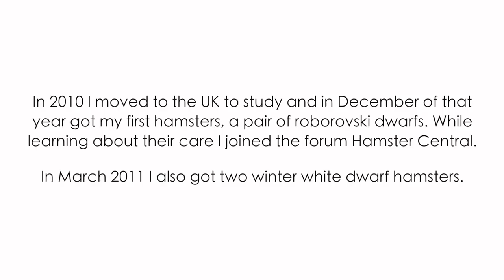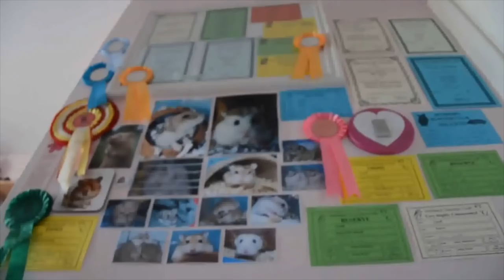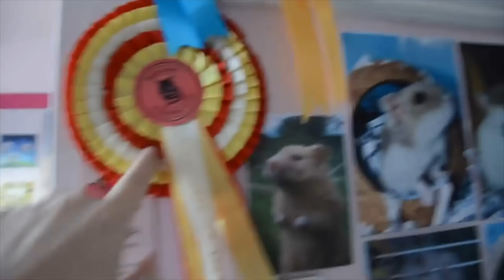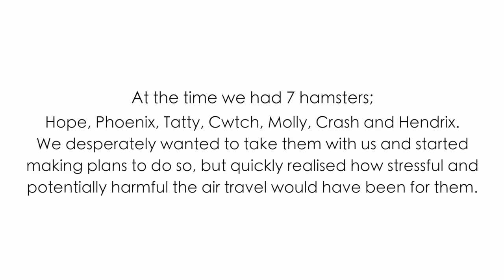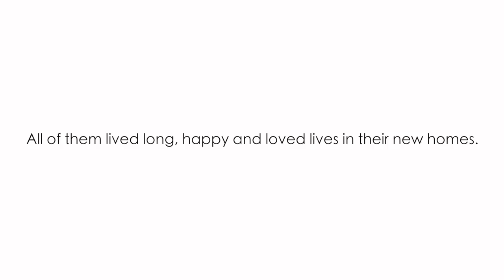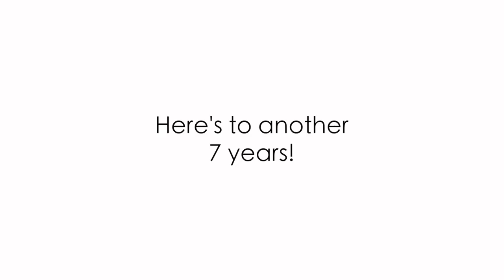Past Hamsters, Best Bits & Emotional Moments | 7 Years On YouTube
Celebrating the channel's 7th birthday! 🎂🎉